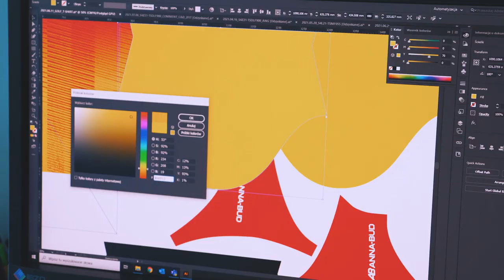Atrybut każdego 🅦🅞🅙🅞🅦🅝🅘🅚🅐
⚔ Poznaj nieodzowny atrybut każdego 🅦🅞🅙🅞🅦🅝🅘🅚🅐 ⚔

🟡🔴 Żółto-Czerwone koszulki, w których Koroniarze będą bronić twierdzy w Kielcach!

Zdjęcia: Daniel Mazur, Patryk Zdanowski
Montaż: Daniel Mazur